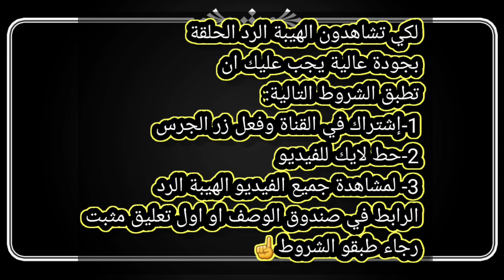💥الهيبة الرد الحلقة ٣٠ والأخيرة بجودة عالية HD و كاملة...[شاهد قبل الحذف]💥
ما تنسو تعملو اشتراك للقناة وتشغل زر الجرس ليصلك كل جديد
Special Car &Hourse Power/Mahmoud Barakeh